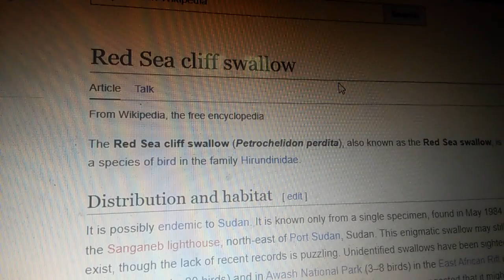red sea cliff swallow